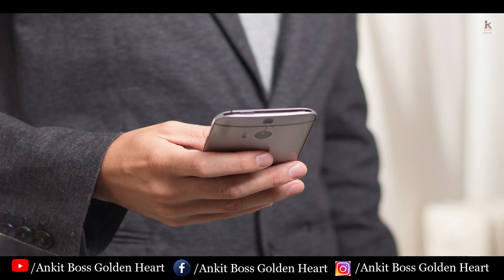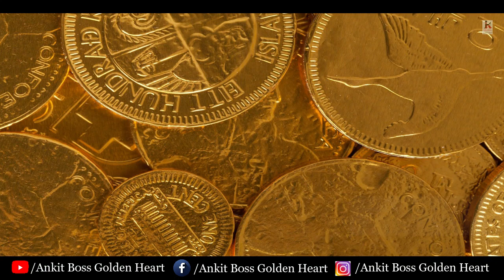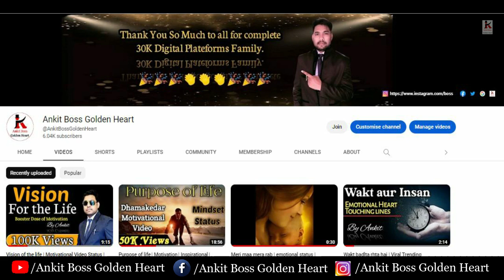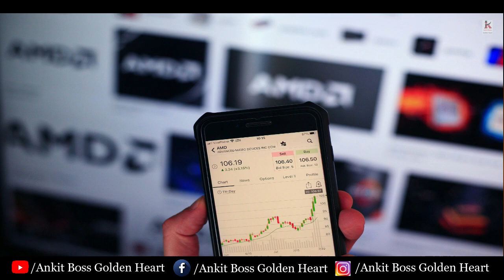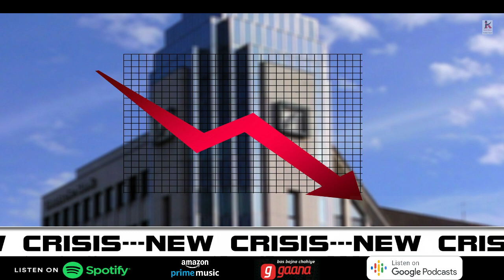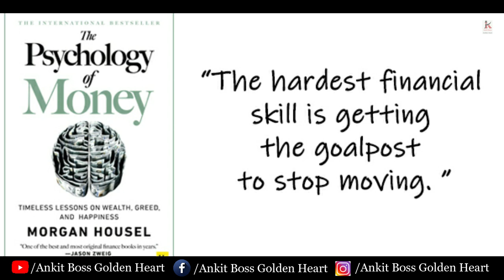Dhan paise ka manovigyan | Psychology of money | life changing video by ankit boss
Dhan sampatti ka manovigyan - kuchh aise baate jo soch samajh aur zindgi ko hi badal kar rakhe de
darasal ye video helpful rahegi life me financial status ko maintain karne me
haa main aapko ek baat aur bata doo ki ye Psychology of money ek series ki form me rahega isme aapko har baar deeply ek naya lesson sikhne ko milega.
jo value adding content yaha aapko mil raha hai
ye aur jyada modified and deep hota jayega
yaha aapke sath main practical baate share karoonga
Thank you so much for your loving support.
I'm always thankful for your blessings.

some of the life changing from this youtube channel.
these are -

Aapki suggestions ka hmesha shwagat kiya jayega

thanks from the depth of my heart.

Dhan sampatti | Paise ka manovigyan|Psychology of money|Viral trending life changing video status